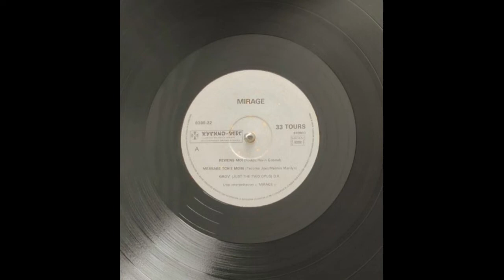MIRAGE - Grov' (Just the two of us) 🪘🎹🎸🎺🎼🎧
👨🏾ARTISTE : MIRAGE
🎶TITRE : Grov' (Just the two of us)
✍🏾 AUTEUR : D.R.
🎼COMPOSITEUR : D.R.
🎤INTERPRETE : Pipo GERTRUDE
📀ALBUM : -
🎚️LABEL : RYTHMO-DISC
🎂SORTIE : 1987
🌎ORIGINE : MARTINIQUE